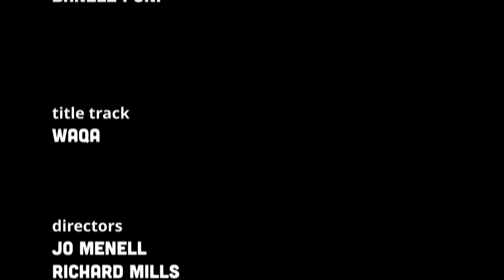How is it in Lockdown? - Season 10 Episode 46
The coronavirus has affected us all. Finances, family life, jobs, and relationships have all been through suffering. Now imagine living in a township or worse, being homeless. These are some of the real struggles South Africans have to face.